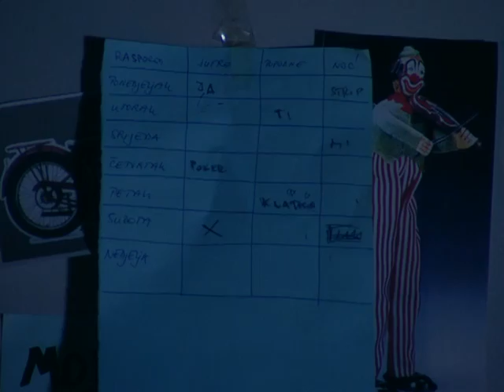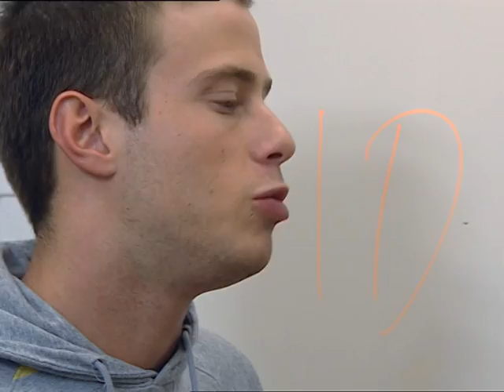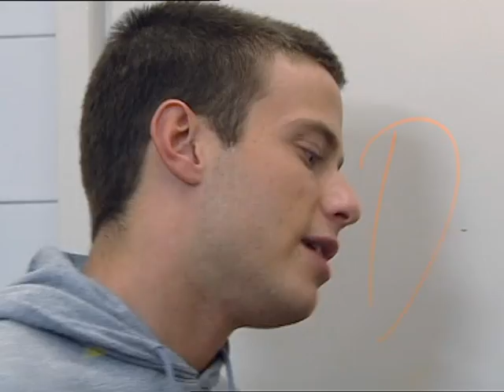Zabranjena ljubav 751